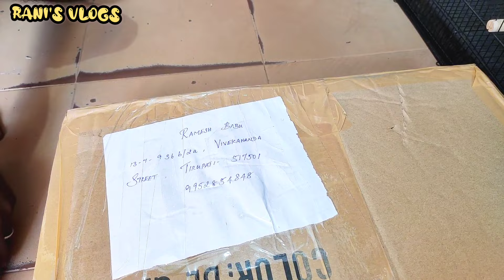Birds imported Cage & Accessories | Wholesale Market | Price List | தமிழில் | Fish Accessories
Hi friends welcome to Rani's Vlogs youtube channel :

Birds Imported Cage & Accessories Wholesale market Price Details Chennai in tamil video.
Birds Cage & Accessories shop address.
UMA NEST AND ACCESSORIES
No.1, Barracks Road,
(opp. to Tamilnadu Veterinary College),
Periamet, Chennai-600003.